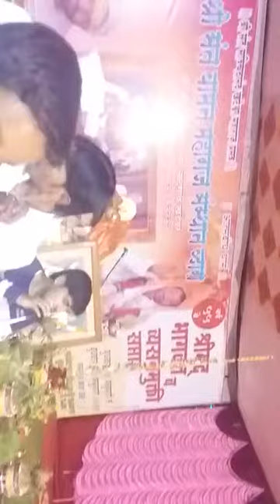Waman maharaj saoner